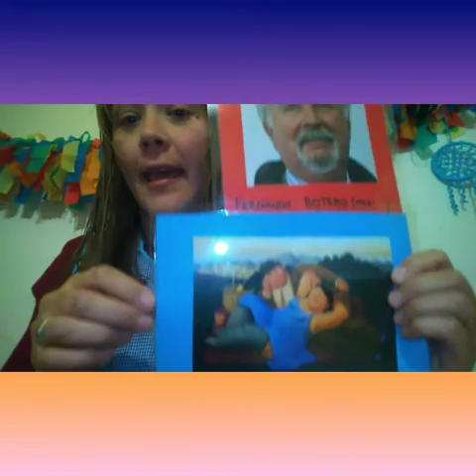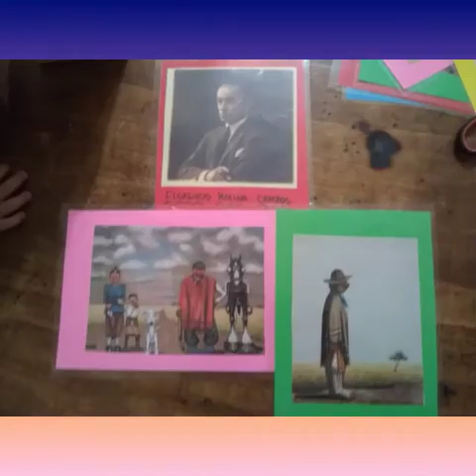Arte visual: Botero y Molina Campos detalles del cuerpo